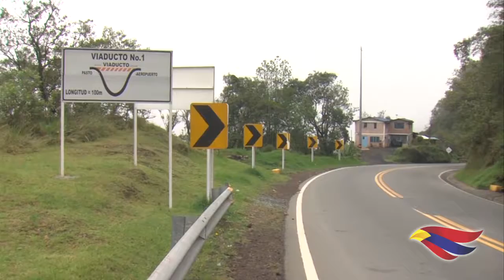ALCALDE DE PASTO PRESENTÓ A PERIODISTAS BALANCE GENERAL DE PROYECTOS DESARROLLADOS EN BENEFICIO DEL